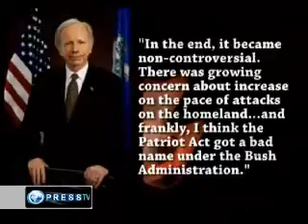Obama continua Bush